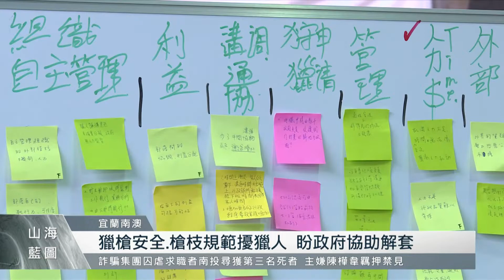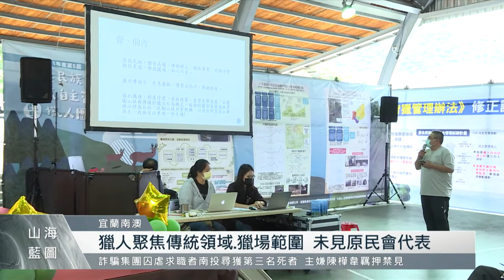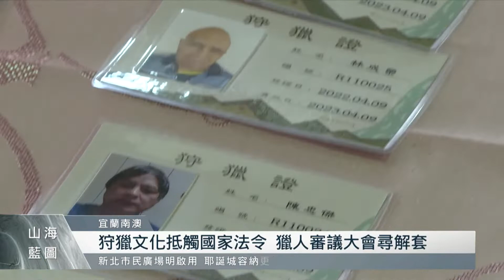狩獵文化抵觸國家法令 獵人審議大會尋解套｜每日熱點新聞｜原住民族電視台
一年一度的獵人審議大會，在宜蘭澳花村德卡倫部落舉辦，現場也邀請相關單位，進行面對面的討論溝通，要一同解決原住民狩獵文化與國家法令抵觸的困擾，進而順利推展原住民族狩獵自主管理。